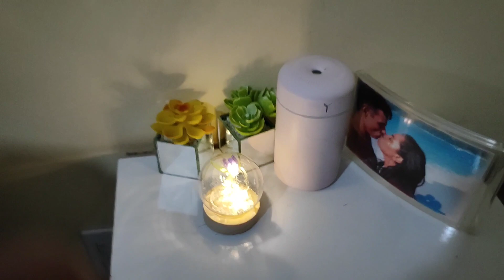COMPRAS DE ROUPAS PLUS SIZE 2XL SHEIN | VESTIDOS LINDOS E ELEGANTE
Oi amigas, tudo bom com vocês, hoje tem compras de roupas plus size no tamanho 2xl , e vocês que amam as peças da shein tem muita novidade por aqui para vocês verem

Eu não fui taxada e as roupas ficaram super confortável no meu corpo.

vou deixar aqui o link do último vídeo de compras da shein.

Gratidão por cada um de vocês.

vestido preto com saia florida
SHEIN Clasi Mais Vestido Cami Painel floral
Descobri produtos incríveis no SHEIN.com, venha conferir!

brusa vermelha com bolinhas brancas
SHEIN Clasi Blusa impressão de coração gola de gravata manga bufante

brusa branca com floral na frente
SHEIN VCAY Blusa bordado floral gola de gravata acabamento de babados renda de guipura

vestido floral rosa rodado
SHEIN VCAY mais Vestido cami impressão floral com cinto

vestido branco com bolinhas preta
SHEIN LUNE mais Vestido impressão de bolinhas manga bufante bainha com babado